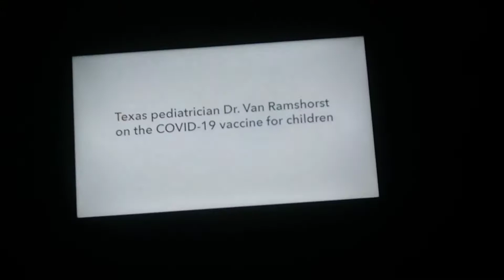Cook tie Pairaer Has